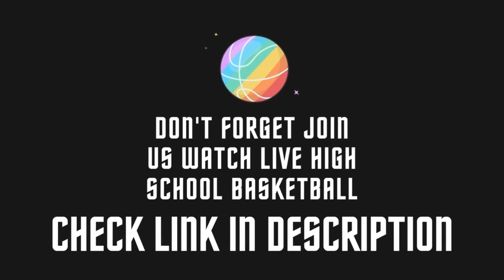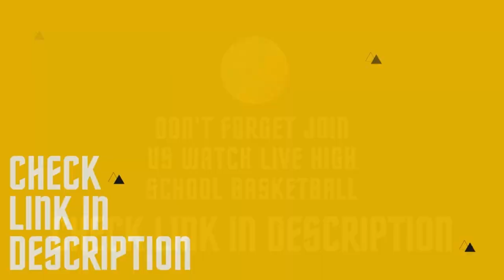((LIVE)) 🔴ON Foard VS Hickory - FULL GAME Boys Basketball | North Carolina 1/13/2023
The Hickory (NC) varsity basketball team has a home conference game vs. Foard (Newton, NC) on Friday, January 13  @  7:30p.
Foard vs Hickory Boys Basketball at North Carolina 1/13/2023

Foard vs. Hickory Boys Basketball LIVE
Hickory vs. Foard Boys Basketball LIVE
Foard and Hickory Boys Basketball LIVE
Hickory and Foard Boys Basketball LIVE